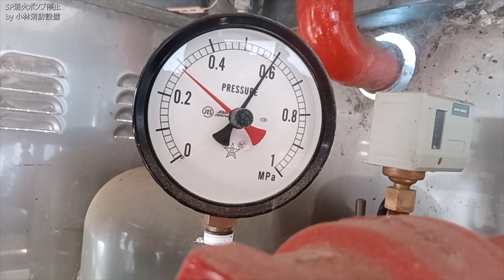消火ポンプ停止（特定施設水道連結型スプリンクラー設備）① sprinkler equipment ～小林消防設備 福岡県豊前市 全類消防設備士 第二種電気工事士 経営学修士～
甲種1類消防設備士の小林寮一が、特定施設水道連結型スプリンクラー設備（消火ポンプ・水源等設置あり）の消火ポンプ自動起動の確認を行うため、末端試験弁を開放することで配管内に減圧をかけ、配管内の減圧（動画の防火対象物さまの場合、0.28MPaを切ると消火ポンプ自動起動）による消火ポンプの自動起動を確認していきます。
動画は、消火ポンプ自動起動後の様子で、末端試験弁を閉にして、消火ポンプ制御盤から直接停止をかけます。
スプリンクラー設備の消火ポンプは、屋内消火栓設備の消火ポンプ（手動起動）とは異なり、配管内の減圧をとらえて自動で起動します（消火ポンプ制御盤による直接起動もできます）。
停止は、屋内消火栓設備の消火ポンプと同様に、直接停止のみです（消火ポンプ制御盤の停止を押す）。
特定施設水道連結型スプリンクラー設備は、限定された施設さまで適用できる簡易スプリンクラー設備です。